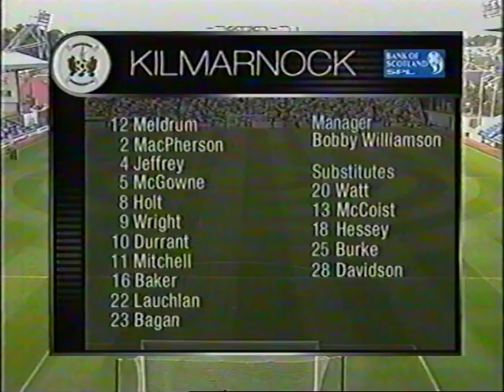Kilmarnock 0 Celtic 1 12th September 1999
Mark Burchill gets a late winner, at a ground where Celtic always seemed to struggle.